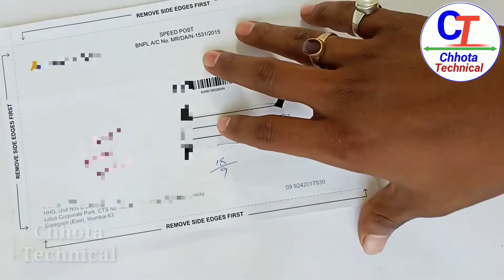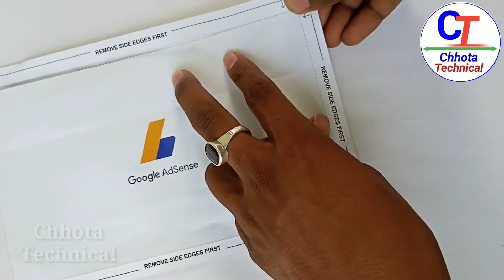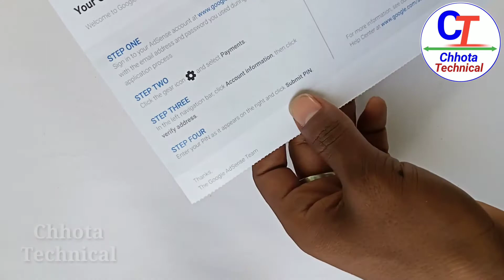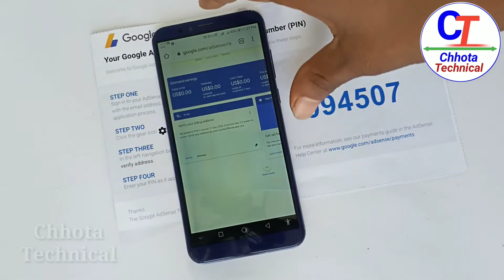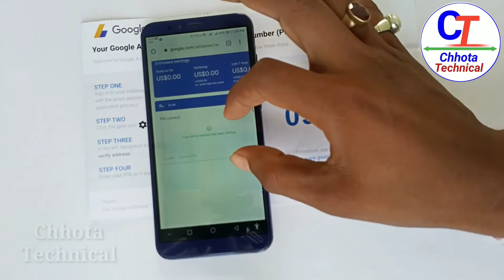Google AdSense Pin Verification (2021) | AdSense Pin Verify Kaise Kare ? | ChhotaTechnical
Google AdSense Pin Verification (2020) | AdSense Pin Verify Kaise Kare ?

1:- Google Adsense PIN Verification
2:- FAQs about Google Adsense PIN
Is Google Adsense PIN Verification Necessary?
3:- How long does it take to receive your Adsense PIN?
4:-What happens if I do not verify my Adsense PIN?
5:- How do I verify my Adsense ID without PIN?
6:- What is Google Adsense PIN?
7:- Did not receive Adsense pin?
8:- How do I request a PIN?